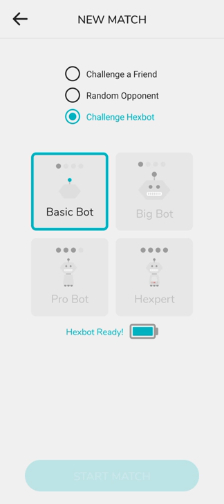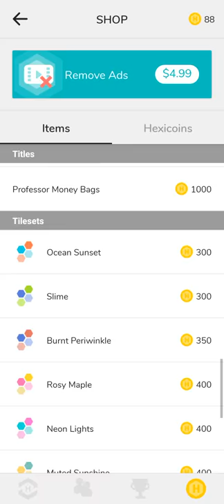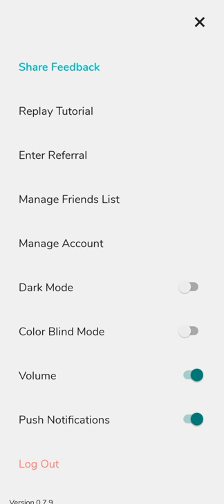Hexicon (by Spiralburst Studio) - words puzzle game for Android and iOS - gameplay.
Are you good with words? A little competitive? Play against friends in this multiplayer, strategy word game!

Hexicon combines word search with territory control. Find words on a grid of hexagon tiles, and try to capture more tiles than your opponent to dominate the board. This word game is great to play with friends and family over online multiplayer!

This strategy game is more challenging than other word games. In Hexicon, a big vocabulary may help, but the longest word is often not the best play. May the best strategy win!

This multiplayer game is great for fans of Scrabble, Boggle, crossword puzzles, strategy games, and other word games. Hexicon offers an alternative to word games with square tiles, because our hexagon board will really make you think hard!

Try our strategy word game and put your vocabulary to the test! Hexicon is a challenging, addictive word puzzle that you won't be able to put down. It's easy to pick up, but the strategy is tough to master.

Play how you want: take your time and search the board for all possible word combinations, or battle friends online in a fast-paced timed mode. With asynchronous multiplayer, you can even take breaks in between words.

- Online multiplayer against friends and family;
- Crossplay between Android and iOS;
- Play solo against Hexbot to improve your strategy;
- Put your word knowledge and word skill to the test;
- Daily challenges to search for words in new ways;
- Each game features unique words on our grid of hexagon tiles;
- Earn achievements by finding long words and capturing tiles;
- Gain coins by playing against the AI or players in online multiplayer;
- Customize your profile with fun colors and tile themes;
- Tough strategy that will take days to learn;

Hexicon: Strategy Word Game.